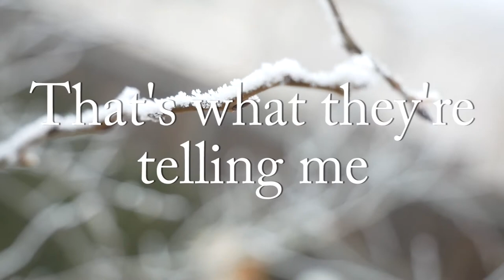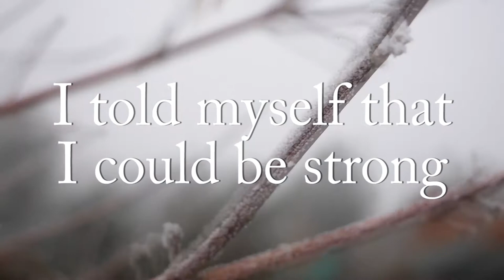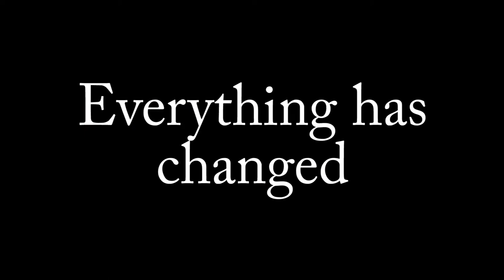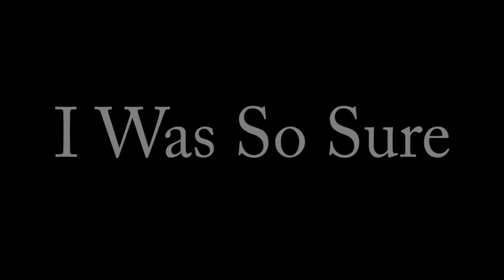♥~I Was So Sure~♥ WEBKINZ MUSIC VIDEO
Bit of a change of pace from my last music video huh?

This video stars Paige, my signature cougar I got for christmas. Her character is pretty complex and she has a bit of a long backstory. But basically she blames herself for everything. She thinks everything is her fault. She's very insecure and doesn't like to get close to others in fear that something bad will happen.
Basically at the end of the music video it symbolizes how she figures out that everything is not her fault.

This is also a little bit of a vent I guess. Don't be concerned though, I'm doing really good rn :3
Starring:
Paige (Sig. Cougar)

Gender: Female
Age: 16
Birthday: Dec 29th
Name: I go by Silver
Religion: Christian
My Kinzsona is Flurry my Husky Pup
FAQ
My editor is Adobe Premiere Elements 2018. and my camera is a Panasonic Lumix 4K G85, Only friends know my real name, I DO NOT do sub for sub, None of my webkinz are for sale or trade unless stated otherwise, I am not spoiled because I have bought almost all of my webkinz with my own money
Kinztagram